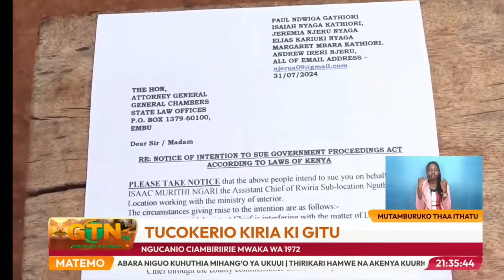Evurori Ward Residents in Embu County Struggle with Ongoing Land Grab Issue Since 1972.